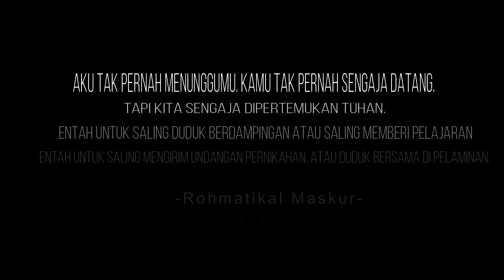Cinematic Pernikahan - Putri Ayunengsih & Agus Satrio - 16052021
Dokumentasi  : Resepsi Pernikahan Putri Ayunengsih & Agus Satrio
Audio : Aulia Sound System
Dilaksanakan : Hari Minggu 16 Mei 2021
Bertempat : Blok Tegal Desa Jerukleueut  Kec. Sindangwangi Kab. Majalengka - Jawa Barat
Di dokumentasikan Oleh : INSSAN PRODUCTION Jalan Raya Sindangwangi  Majalengka
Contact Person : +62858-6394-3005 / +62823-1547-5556